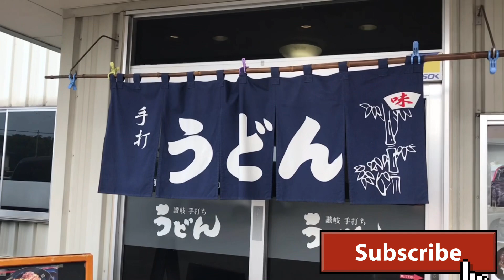JAPANESE FOOD || UDON NOODLES || EHIME PREFECTURE JAPAN